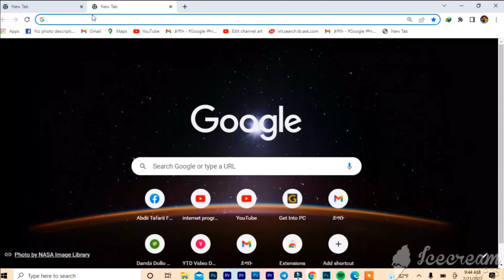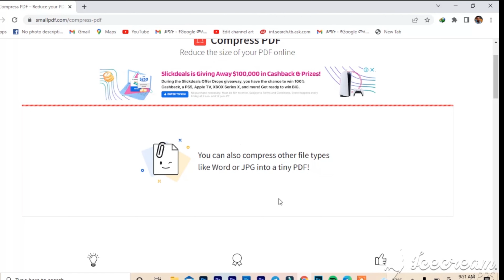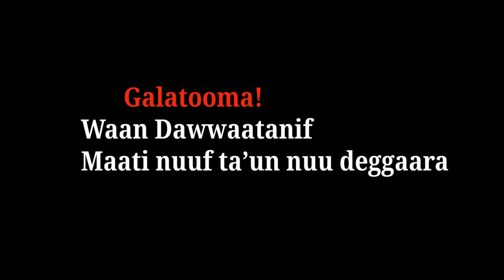Pdfkee oso balesin xiqesu Extract Pages From PDF Into Smaller PDF Files For Free Using Google Chrom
Ethiopia
Are you wondering how to split PDF or extract pages from PDF into smaller PDF files for free using google chrome? Worry no more! In this video, I will share very easy and simple way to do the split/extract a PDF file into smaller PDF files, in the following ways:

~ Extract all pages from a PDF file using Google Chrome
~ Extract only selected pages from a PDF file using Google Chrome
~ Extract a range of pages from a PDF file using Google Chrome